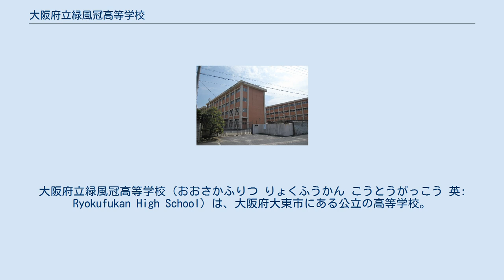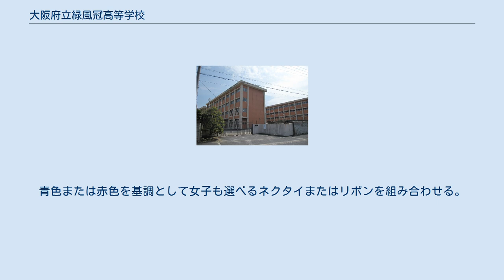大阪府立緑風冠高等学校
大阪府立緑風冠高等学校（おおさかふりつ りょくふうかん こうとうがっこう 英: Ryokufukan High School）は、大阪府大東市にある公立の高等学校。
高校生急増期対策と誘致運動を受け、昭和後期1972年に新設された府立74番目の大阪府立大東高等学校と、1978年に新設された大阪府立南寝屋川高等学校を統廃合し、平成中期2006年に開校した。
 大阪府教育委員会の府立高等学校特色づくり・再編整備計画に基づき、大阪府立南寝屋川高等学校（寝屋川市河北西町22-1）と大阪府立大東高等学校の全日制課程普通科2校を統廃合。
2006年（平成18年）、学校敷地や校舎など大東高校の施設をそのまま使用し、新設された。
 校名は、「『緑』豊かな自然環境」で「青葉ごしにさわやかに吹く『風』が地域に希望」をもたらし、「青葉・若葉に象徴される未来ある高校生が育っていく」願いを込めたとしている。
 教育課程は全日制課程で、開校時から普通科総合選択制だったが、 2018年に普通科専門コース設置校に改編された（普通科総合選択制を廃止）。
2年生から選択できる「人文・英語発展」「理数・看護発展」の学科内専門コースがある。
 前身の大東高校と南寝屋川高校は、1971年（昭和46年）誕生の黒田革新府政が高校入試で「十五の春は泣かせない」政策を打ち出し。
1973年度だけで開校13校が計画され各自治体が地元誘致運動を進める中で大幅に新設された府立高校。
 平成期の少子化に伴う府立高等学校特色づくり・再編整備計画で対象校となり統廃合された。
 校章は、「支えあう冠状（南寝屋川高校と大東高校）の6枚（真理・創造・自律・友情・共生・飛翔）の若葉が、天に向って自由に伸び個性豊かに緑風になびく様子」を表現したとしている。
 校歌は、生徒（第1期生）の公募作品を基にした「校歌作成委員会」による作詞。
 制服は、ジャケットに、チェック柄で女子も選べるスラックスまたはスカート。
青色または赤色を基調として女子も選べるネクタイまたはリボンを組み合わせる。
シャツ、セーター、ベストもある。
 （南寝屋川高校） （大東高校）